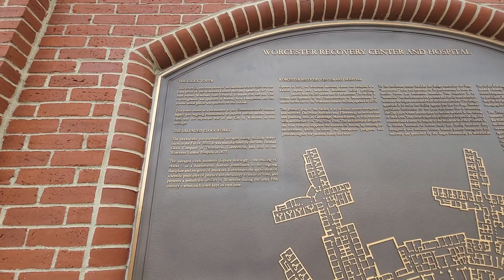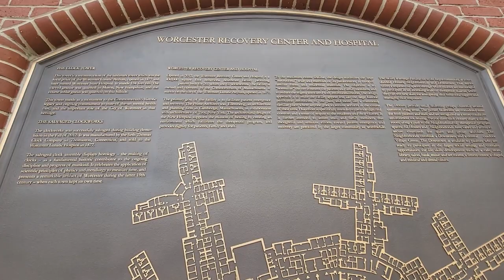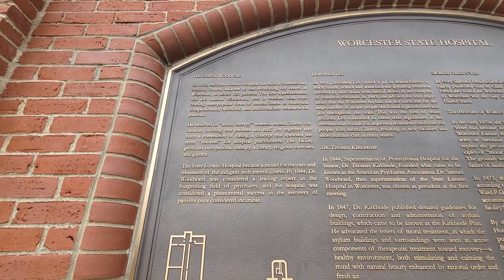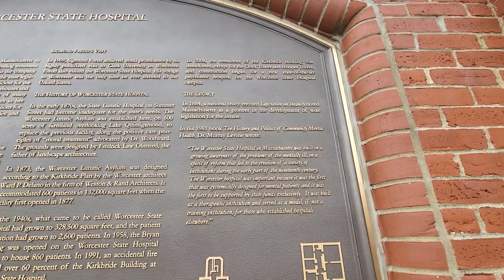Clocktower Monument - Worcester State Hospital - Worcester Massachusetts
Back in the late 1800s, people with mental illness were treated quite poorly. Massachusetts was ahead of its time when in 1877 it opened a "Worcester State Lunatic Hospital" to care for people with challenges. As times changed, this complex was renamed to the "Worcester State Hospital".

In 1991 the building caught fire. By 2005 the state was ready to rebuild.

With the enormous history behind this complex, it was important to many people to preserve something of the structure. Through concerted effort, the clocktower was saved, as well as a round turret building. The clocktower had once been part of a larger building but now it is a standalone structure.

In this video you get a full walkaround view of the clocktower monument and then a distance view of the turret.

Soundtrack:
Assai Vivace
by Dee Yan-Key
FreeMusicArchive.org